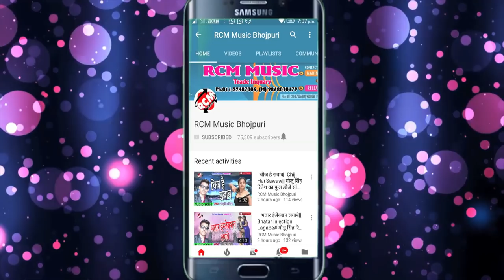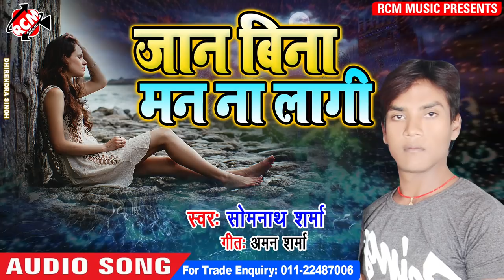SOMNATH SHARMA का 2019 का बड़ा सांग || जान बिना मन न लागे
Title:  JAN BINA MAN NA LAGE
Singer: SOMNATH SHARMA
Lable: RCM Music
Lyrics: AMAN SHARMA
Video Director:
DOP: